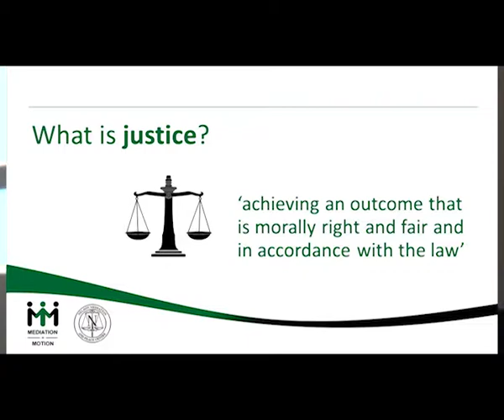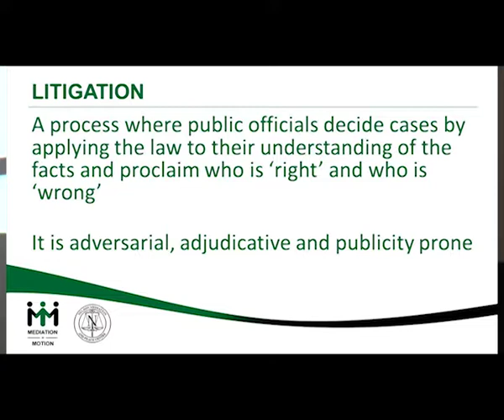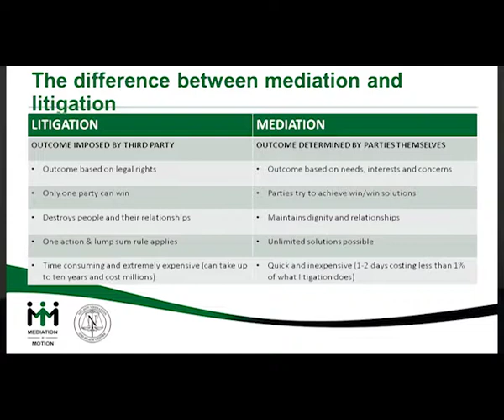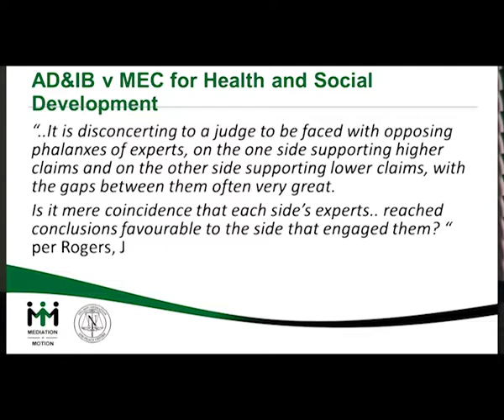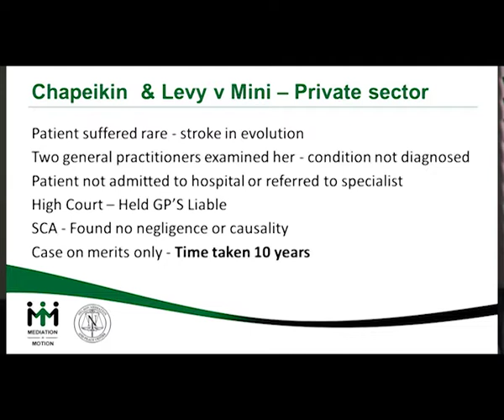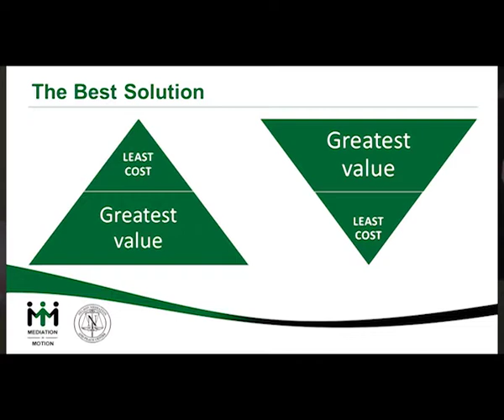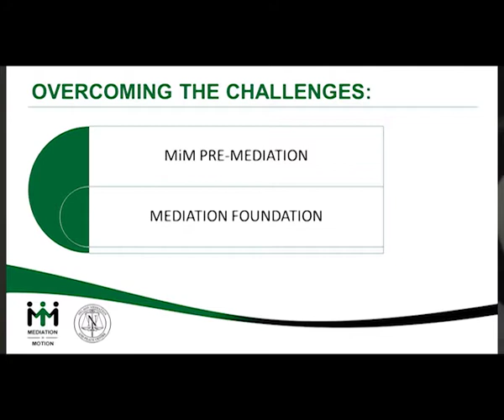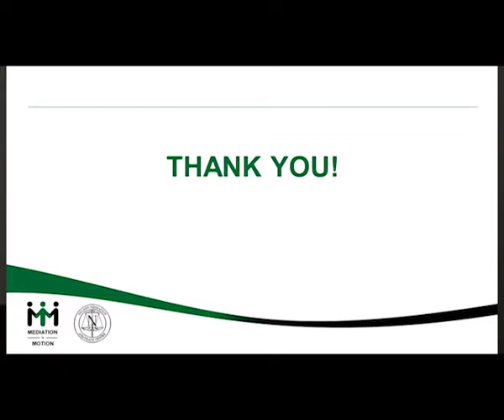Mediation v Litigation